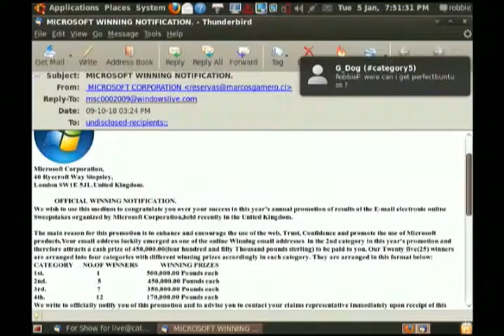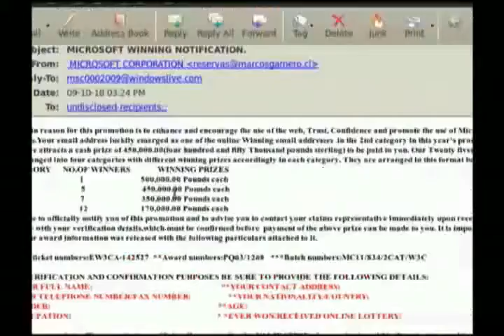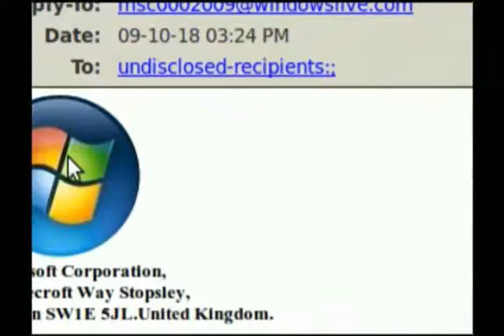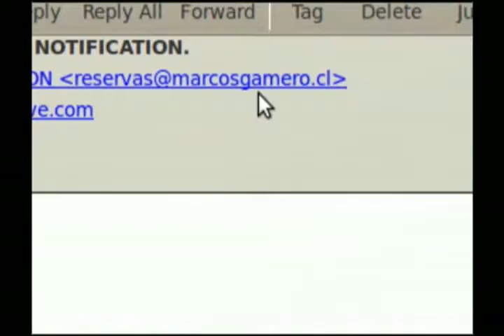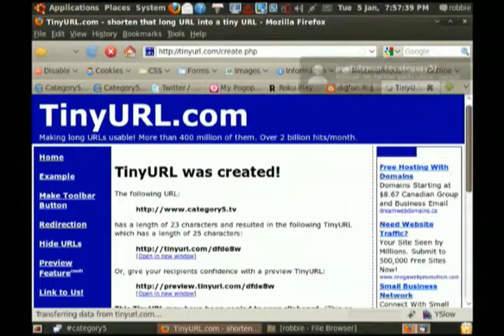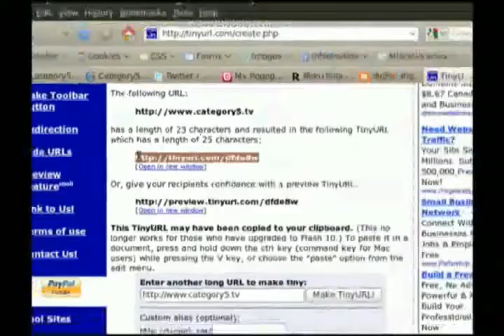120.06 - Co-Host Question - Dealing with spam